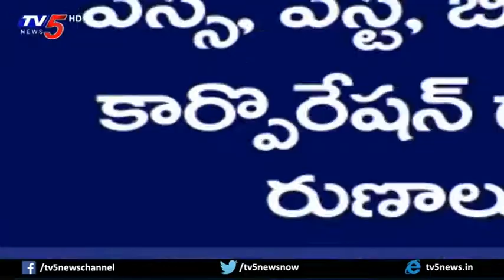YS Jagan On Chandrababu at Public Meet With Muslims in Vizag | Jagan Padyatra Latest Updates | TV5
YS Jagan On Chandrababu at Public Meet With Muslims in Vizag.
Jagan Padyatra Latest Updates